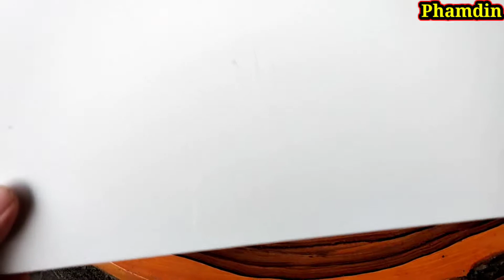Cách tẩy vết trầy xước nền gạch men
Ngày hôm nay mình sẽ hướng dẫn các bạn cách tẩy vết trầy xước trên nền gạch men đơn giản, cách xoá vết trầy xước trên nền gạch men hiệu quả
Nền gạch men bị trầy xước phải làm sao hướng dẫn làm mới nền gachh men cũ